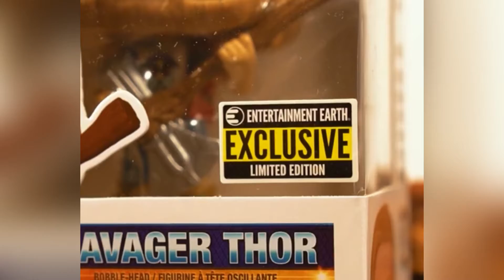Thor storm breaker love and thunder Funko pop entertainment earth exclusive vinyl review early